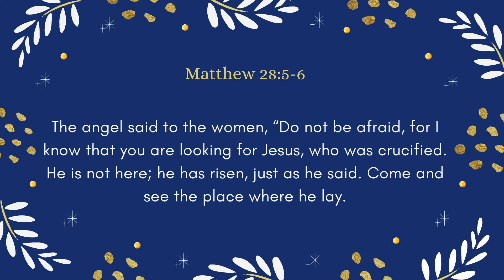"엘새" | 유년 & 초등부 - CRAFT DAY 4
2021년 엘리야 새벽기도에 자녀들과 함께 기도로 시작하신 부모님들과 자녀들을 축복합니다.
/ We bless all Parents and children who have begun with prayers in 2021 Elijah Morning Prayer

날짜/ Date: 1월4일-1월9일 / January 4th-9th
주제/Theme: Building on the Love of Jesus!
주제 말씀/ Theme verse:

빌립보서 1장 6절 "너희 안에서 착한 일을 시작하신 이가 그리스도 예수의 날까지 이루실 줄을 우리는 확신하노라"
/ Philippians 1:6  "Being confident of this, that he who began a good work in you will carry it on to completion until the day of Christ Jesus."
본 교회는 해당 규정에 따라 비영리 예배 목적으로만 이용하며,